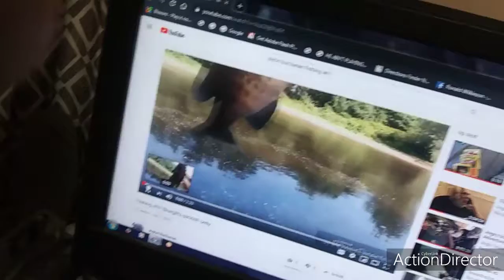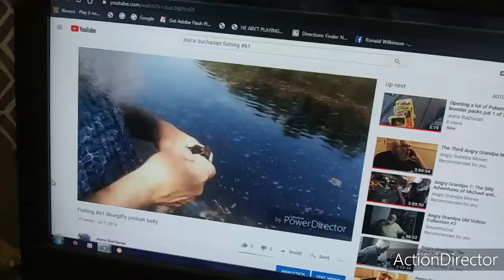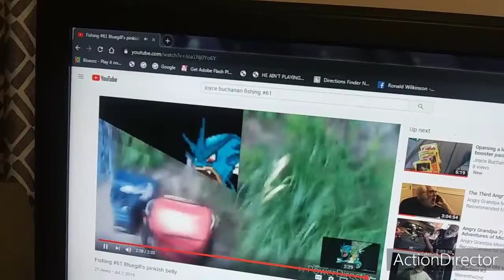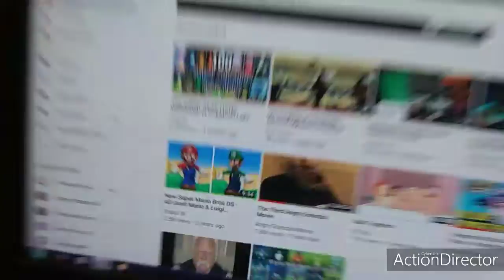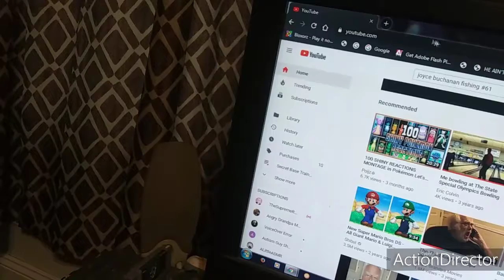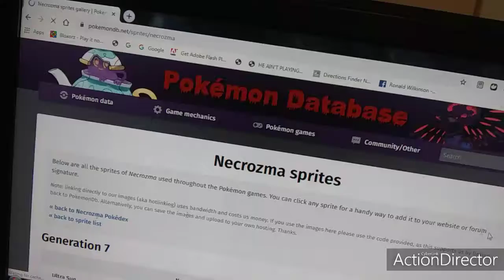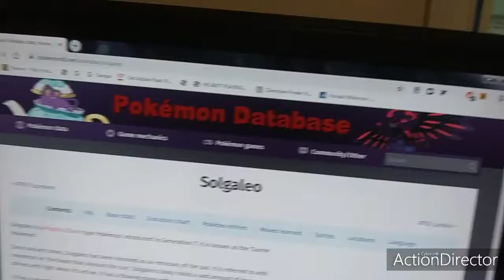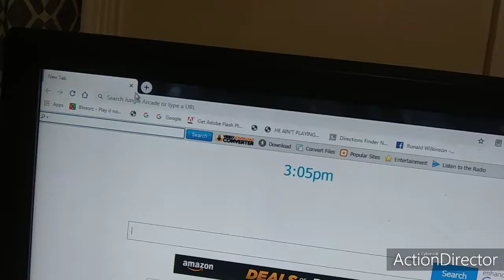Nathan and Friends S13 EP21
The return of Avery